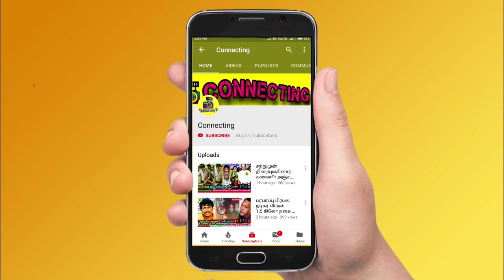கேப்டன் விஜயகாந்த் விஷயத்தில் சந்தேகம்? எஸ்.ஏ.சி பகீர் தகவல்! S. A. C doubts on Captain Vijayakanth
vijayakanth house
vijayakanth premalatha
premalatha vijayakanth
vijayakanth interivew
vijayakanth speech
vijayakanth assembly speech
vijayakanth angry
vijayakanth family
vijayakanth last video
vijayakanth video
vijayakanth family